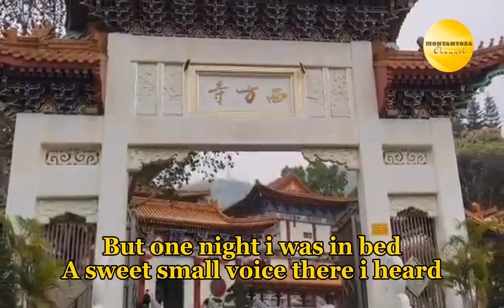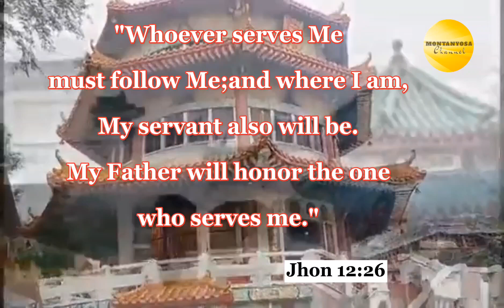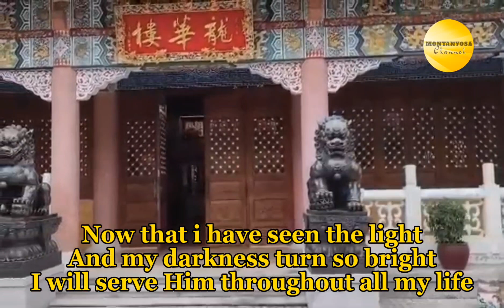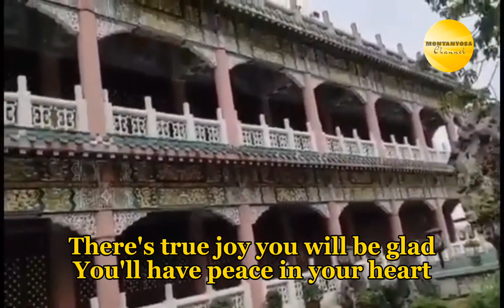WHEN MY LIFE WAS IN THE DARK // GOSPEL SONG // GOSPEL MUSIC // HILLSONG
☎️For any subject matter or claim,dont hesitate to contact the owner of this channel.